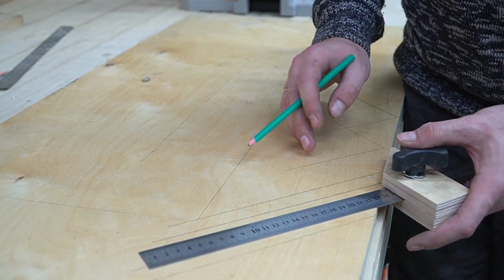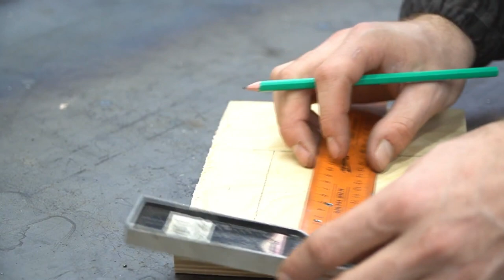WOODEN DIY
-A very strange idea with WOOD
-Amazing Woodworking Ideas From Wooden Pallets
- Creative Ideas With Versatile!

This Video who are not able to buy tools you can try to make by yourself only if you are experienced and know how to use the hand tools.
But the experimental videos are only for entertainment and educational purpose only.